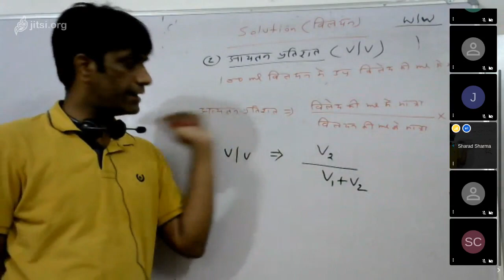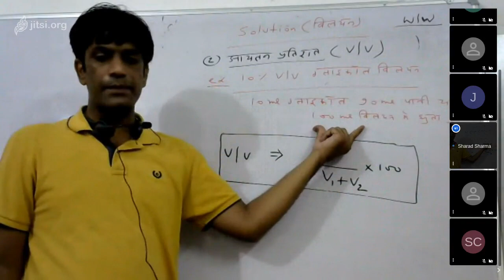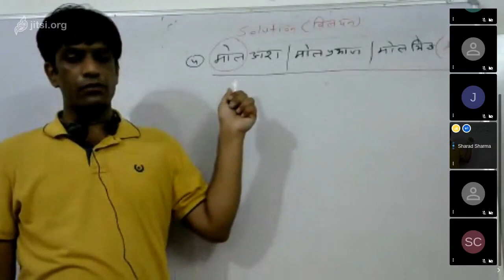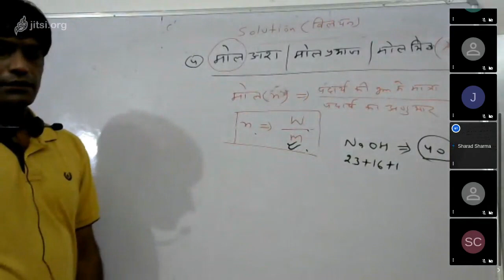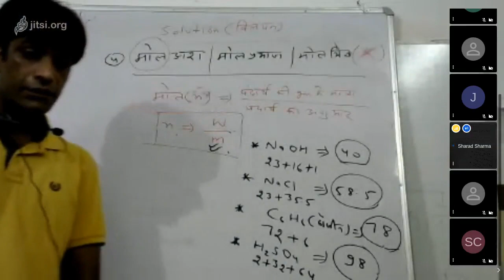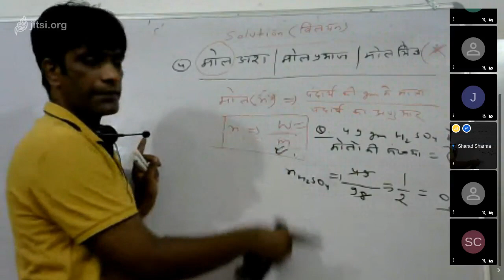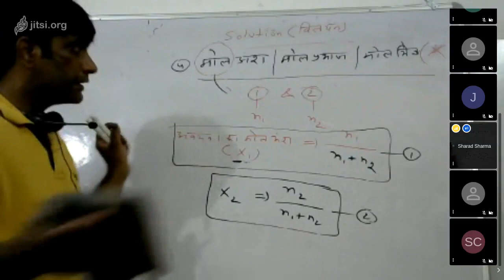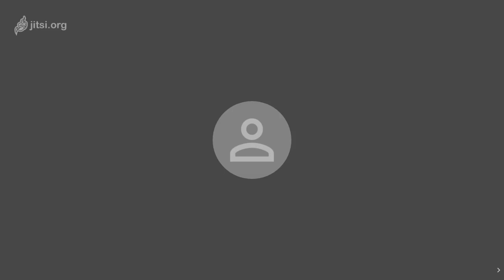Class 12 Chemistry Lesson 2 Solution 07 08 20